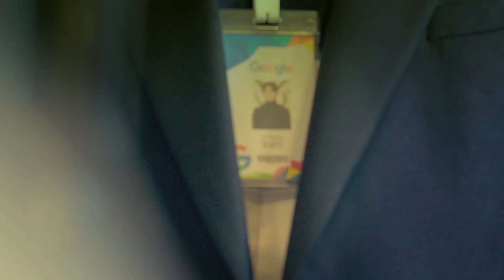[official M/V] 피싱걸스(fishingirls) '승민씨와 함께'(with mr.Oh!)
’피걸’ 이 들려주는 두 번째 동심파괴류 사랑 노래 "승민씨와 함께"

이번엔 제대로 '김칫국'이다!

‘잔망스러움’ 이란 것이 드디어 폭발했다.

‘오천주’, ‘바밤바’, ‘나랑만 놀아줘’ 등 발표하는 곡마다 귀에 착착 감기는 멜로디 라인과 흥겨운 락앤롤 사운드, 무엇보다 빛나는 기발한 가사가 돋보이는 ‘달콤쌉싸름한’ 3인조 걸밴드 ‘피싱걸스’

2016년 가을 ‘나랑만 놀아줘’를 발표했던 ‘피싱걸스’가 약 1년 여 만에 신곡 "승민씨와 함께"를 ‘좋은음악만들기’ 프로젝트의 78번째 타이틀로 발표한다.

전국의 승민 씨들은 긴장하시라. 피걸이 들려주는 두 번째 동심파괴류 사랑노래!

화장실도 가지 말고 자기랑 만 놀아 달라하던 발칙한 아가씨가 아니나 다를까 차였다. 그것도 대차게. 오랜 솔로 생활에 눈 돌아간 이 아가씨, 이번엔 이름만 아는 그와 사랑에 빠졌단다. 쌍둥이를 낳을 거란다.

영악한 허세 꿈나무의 미래계획 같기도, 이룰 수 없는 꿈을 노래하는 청춘의 한 맺힌 블랙 조크 같기도 하다. 여기에 경쾌한 리듬과 어딘가 구슬픈 보컬, 기타의 멜로디가 더해져 유쾌하지만 처연한 감정이 뒤섞인다. 한마디로 웃프다. 피싱걸스 스럽다. 그럼에도 불구하고 확실한 한 가지는 여전히 재미있다는 것.

바이더웨이, (표면적으로나마) 엉뚱한 소녀의 귀여운 상상쯤으로 여기기엔 조금은 무서운, 아니 많이 섬뜩한 이 이야기의 주인공이 바로 당신이라면? ㅎㅎ 여전히 지랄 발랄한 애정결핍 아가씨는 오늘도 당신을 어디선가 스토킹 하고 있을지 모른다.

■ 크레딧

Producer 이혁준

music & words 이수진

arranged by 피싱걸스

비엔나핑거 (이수진) _ 보컬/기타

양다양다 (양다예) _ 베이스

훈정훈정 (오훈정) _ 드럼

additional Guitar 조원욱 (매그넘69)

recorded by 이기호, 이형민 @부밍사운드

mixed & mastered 임창덕 @부밍사운드

music video 조계성, 김종군

artworks pp&dd